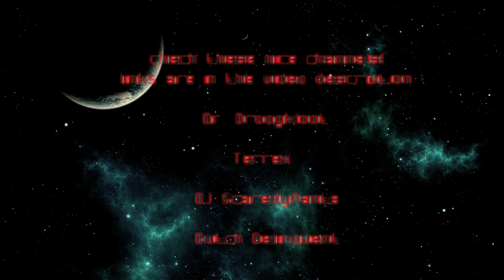bazzdealer - the signal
Hi guys here is my christmas present for you, my new track the signal hope you enjoy!

check also these nice channels!

see you soon your

bazzdealer